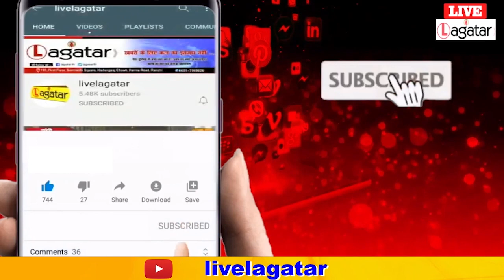मेरठ में गरजे योगी आदित्यनाथ, विपक्ष पर साधा निशाना || Live Lagatar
मेरठ में गरजे योगी आदित्यनाथ, विपक्ष पर साधा निशाना || Live Lagatar#yogiadityanath